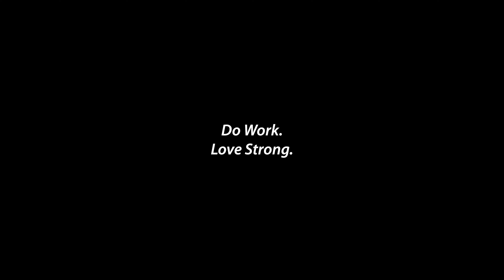Spencer Trailer Dealer Visit 😎 | Diamond C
💬 Questions or Comments about Diamond C Trailers?